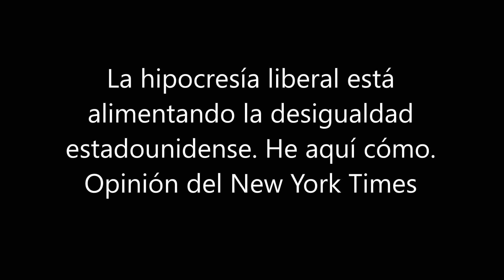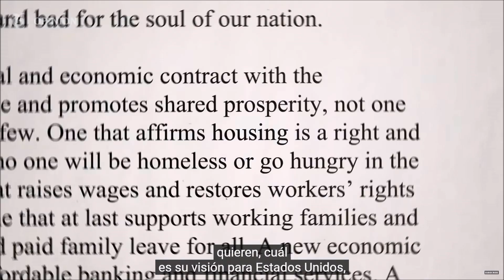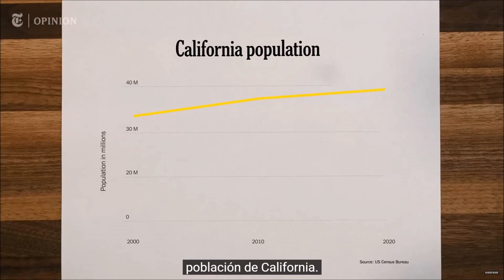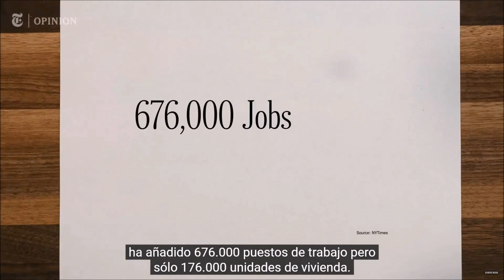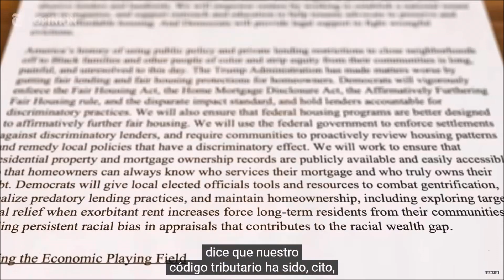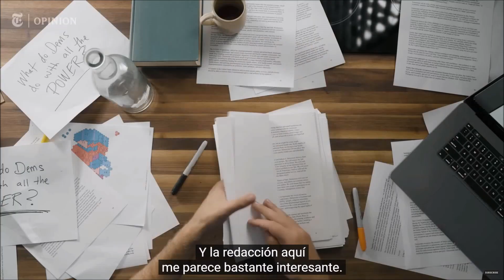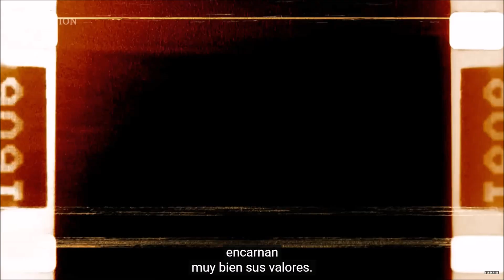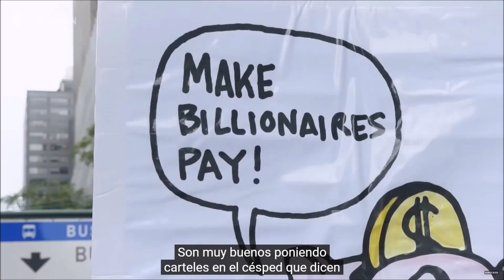Por qué los socialistas quieren destruir la civilización occidental y el cristianismo?Prof.DiLorenzo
Marxists. Por qué los socialistas quieren destruir la civilización occidental y el cristianismo | Prof. DiLorenzo con Subtitulos en espanol + Liberal Hypocrisy is Fueling American Inequality. Here’s How. | NYT OpinionThe New York Times